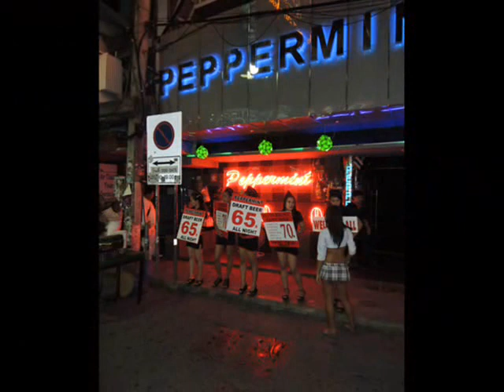Walking street Pattaya 2013.